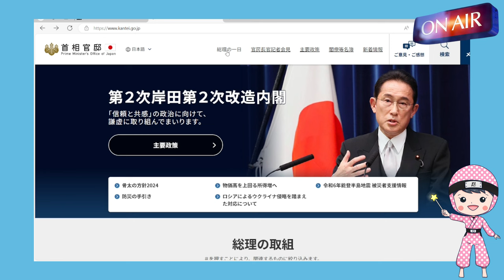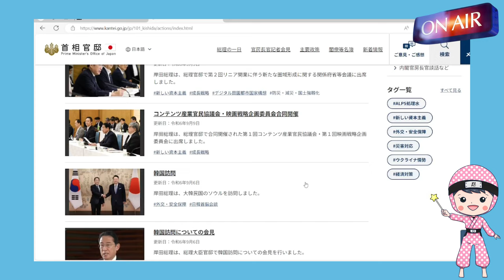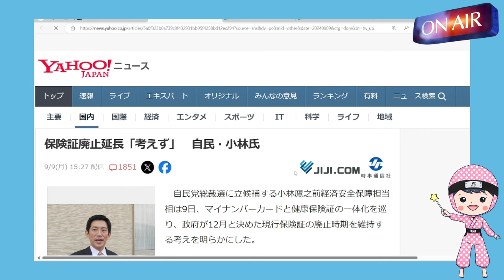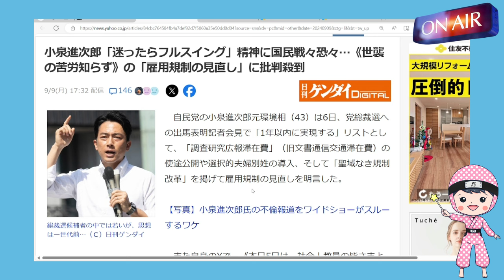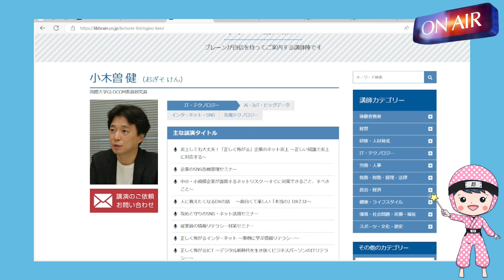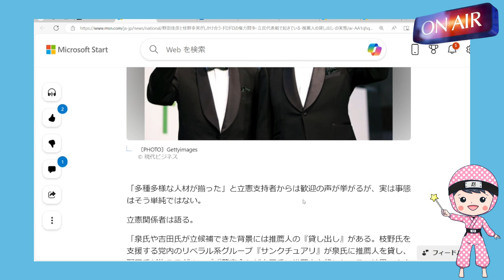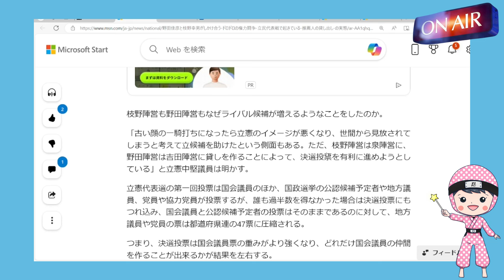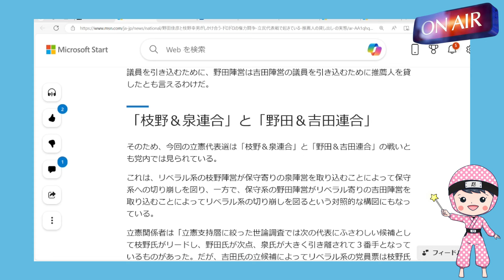立民お前もか!?◇野田と枝野が仕掛け合うドロドロ権力闘争